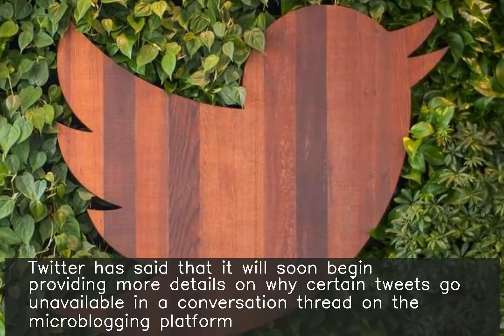Twitter to give more context to 'this tweet is unavailable' notices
Twitter has said that it will soon begin providing more details on why certain tweets go unavailable in a conversation thread on the microblogging platform. The notice is usually seen due to deleted or protected tweets, or muted keywords. "The fact that the 'unavailable' message is showing with a placeholder row...is confusing. They should be hidden," Twitter's Product Lead said.